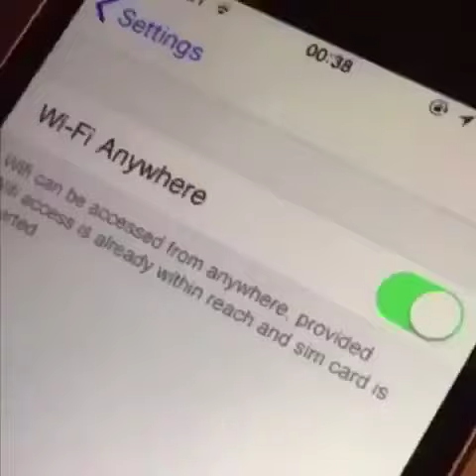Get wifi anywhere you go vine ad scam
anywhere wifi be like